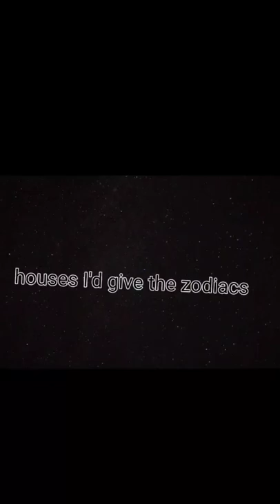houses I'd give the zodiac signs